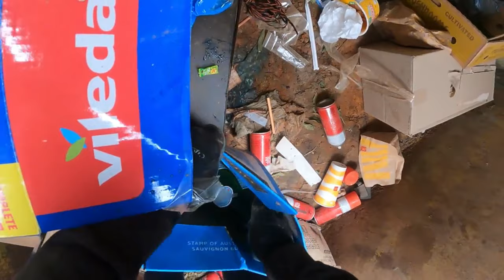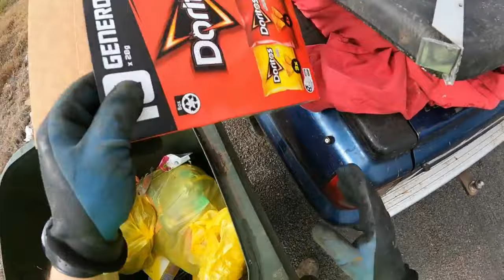Dumpster Diving That Sounds Like Money Part 3 (I Comply)